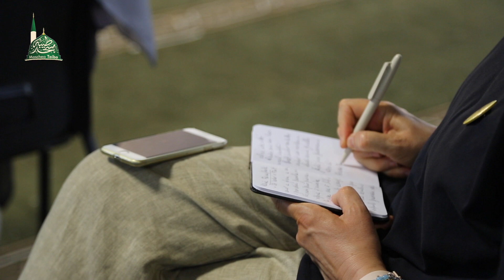Funerali del giovane Moussa Balde | Moschea Taiba di Torino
Si sono tenuti oggi alla Moschea Taiba di Torino i funerali del giovane MoussaBalde, morto al CPR di Torino, dove era trattenuto in seguito ad una selvaggia aggressione razzista subita a Ventimiglia.

Hanno partecipato ai funerali diversi rappresentanti delle comunità religiose, della società civile e delle istituzioni della Città di Torino.

صلاة الجنازة اليوم في مسجد طيبة على الشاب الغيني موسى بالدي الذي توفي في مركز احتجاز المهاجرين غير الشرعيين في مدينة طورينو. وحضر الجنازة ممثلوا الطوائف الدينية والمؤسسات الرسمية بالمدينة.

Voglia Iddio il Clementissimo accogliere e dare pace all'anima di Moussa Balde!